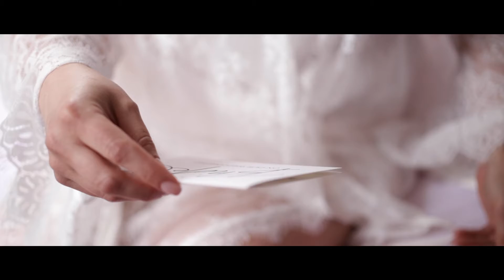Courtney & Anthony - Addison Park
Our first post of a Same Day Edit.
SDE are very challenging as it has to be filmed, edited and delivered at the same day. The presentation goes during dinner, and all the guest will be looking at your work. But is at the same time, very rewarding! Check out Courtney and Anthony SDE. They loved it, what about you?